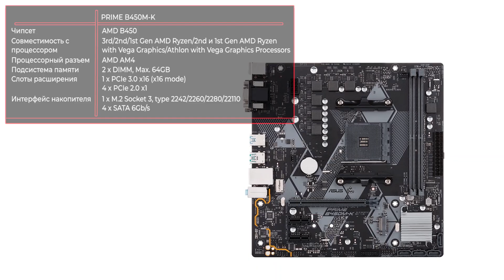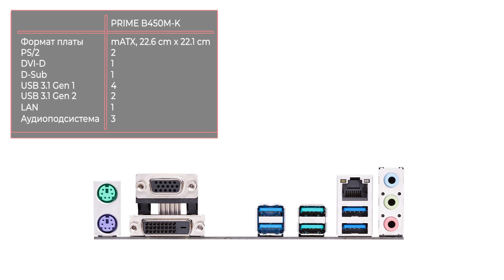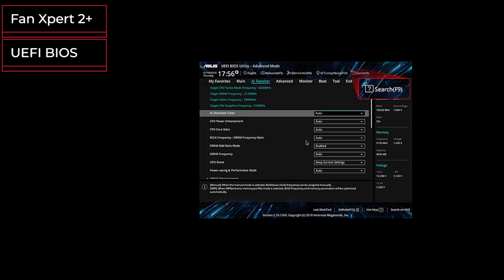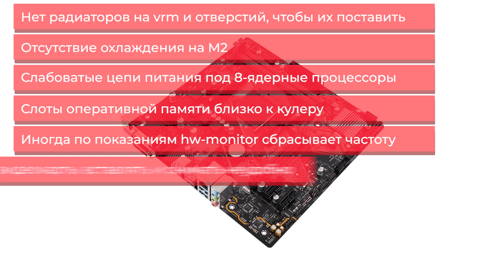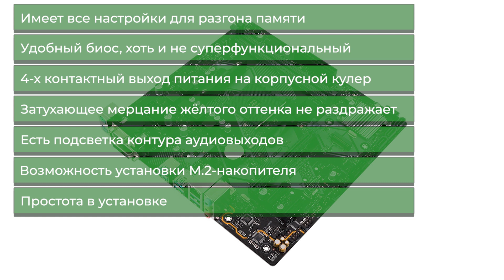Материнская плата Asus PRIME B450M-K